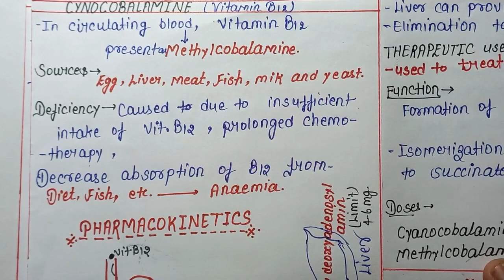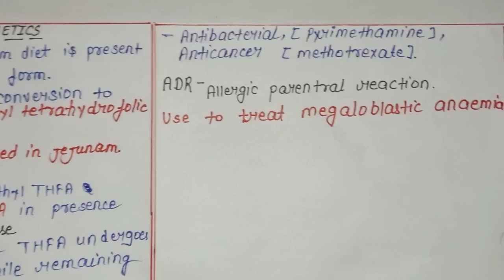HAEMATINICS | Iron Folic Acid and Cyanocobalamin | Pharmacology-2 | U-2 L-2 | B.Pharm 5th sem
About to the video-
In this video we discussed about to the Haemaitnics - Responsible for the production of RBSs Blood or Haemoglobin.

Used to treat Anaemia
Different types of anaemia and it's treatment by using Iron Therapy Cyanocobalamin (Vit.B12) and Folic acid therapy.

How iron circulate in your bodies tissue and their pharmacokinetics and Pharmacodynamics etc.
for brief explanation watch complete video and share with your classmate.

Hemodynamic and electrophysiology of heart

Antihypertensive drugs part-2
Common mechanism in all CVS disease
ACE Inhibitor | Angiotensin Inhibitor | Ca+ Channel inhibitor | K+ activator | Antihypertensive Drug

(v.imp video)

LATEST LEARN PHARMACY  a Easy Way of Learning

All Queries -
5th Semester B Pharmacy
Introduction to b pharmacy
5th semester b pharmacy syllabus
5th Semester B Pharmacy MEDICINAL CHEMISTRY-II
5th Semester B Pharmacy INDUSTRIAL PHARMACY-1
5th Semester B Pharmacy PHARMACOLOGY-2
5th Semester B Pharmacy PHARMACOGNOSY & PHYTOCHEMISTRY-2
5th Semester B Pharmacy PHARMCEUTICAL JURISPRUDENCE

A EASY WAY OF LEARNING